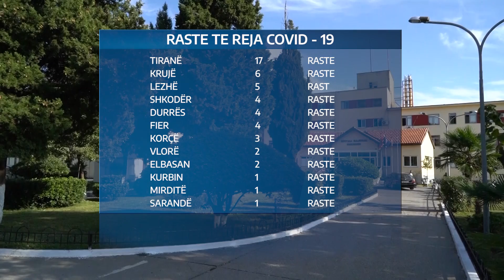COVID-19, sot 50 raste të reja. Vatrat e nxehta Tirana, Kruja e Shkodra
Gjatë 24 orëve të fundit kane rezultuar 50 raste pozitive kryesisht kontakte të rasteve të konfirmuara më herët pozitive, si dhe raste të reja në proces hetimi. Nderkohe ka nderruar jetë nga COVID-i një tjetër i infektuar duke e çuar në 42 numrin e atyre që e kanë humbur betejën më këtë sëmundje.